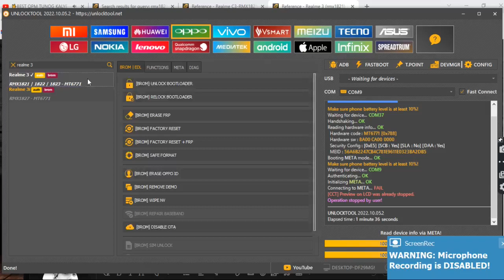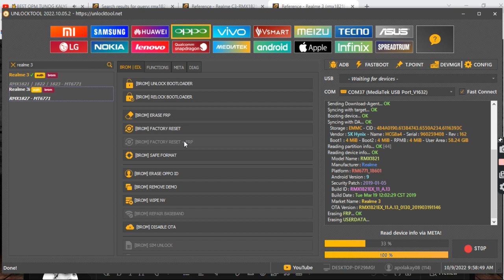Realme 3 rmx1821 password done with unlocktool